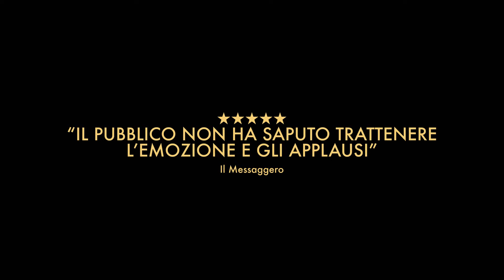Io, noi e Gaber di Riccardo Milani | Torna al Cinema il 12 e 13 dicembre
TORNA AL CINEMA IL 12 E 13 DICEMBRE SULLA SCIA DELLO STRAORDINARIO SUCCESSO

CON OLTRE 65.000 BIGLIETTI VENDUTI “IO, NOI E GABER” IL DOCUFILM SUL SIGNOR G.
SCRITTO E DIRETTO DA RICCARDO MILANI È IL “FILM EVENTO” PIÙ VISTO DEL 2023

È il Film evento più visto dell’anno con oltre 65mila biglietti venduti: IoNoiEGaber, scritto e diretto da Riccardo Milani, ha segnato un incredibile e fulmineo traguardo!

Dopo aver conquistato il pubblico riempiendo le sale di oltre 260 cinema in tutta Italia il 6, 7 e 8 novembre, mettendo a segno il record di oltre 50.000 spettatori in soli tre giorni, il film è stato un must per molte sale che hanno proseguito la programmazione nei giorni immediatamente successivi.

Ma a poco più di un mese di distanza dal suo esordio, vista la continua richiesta, è stato necessario prevedere un nuovo lancio sul grande schermo: il Signor G di Riccardo Milani tornerà quindi al cinema martedì 12 e mercoledì 13 dicembre.

Due nuove irripetibili giornate da trascorrere in compagnia del genio libero di GiorgioGaber, per addentrarsi in quello che è a tutti gli effetti un fatto cinematografico in grado di restituire il ritratto più che mai vivo e incisivo del Signor G., al centro di una delle pagine più preziose della storia culturale del nostro Paese.